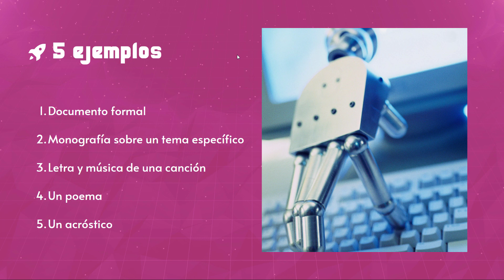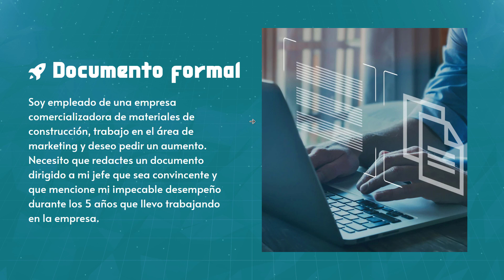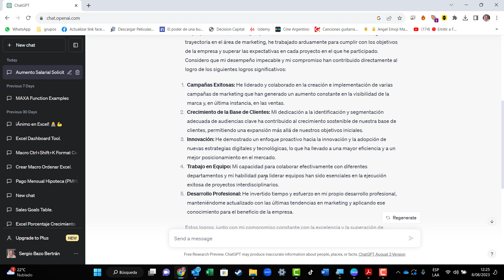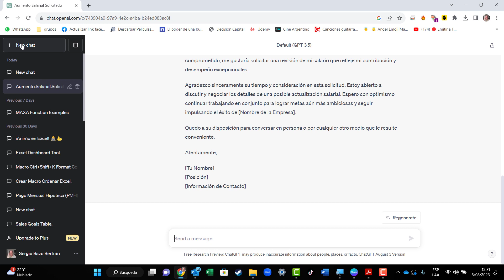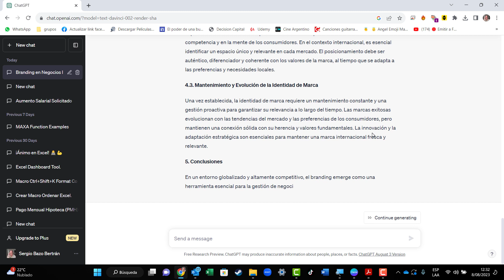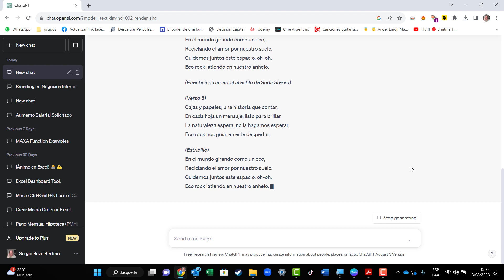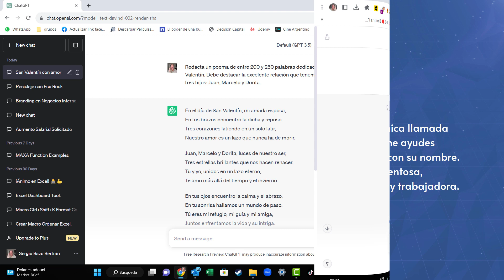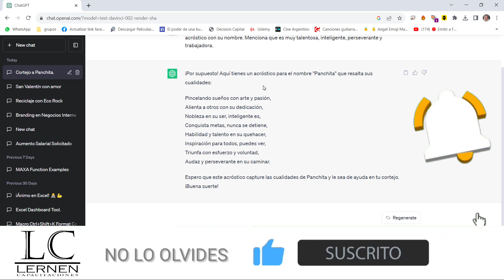.5 ejemplos de REDACCIÓN usando ChatGPT 🤖🤖🤖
¿Quieres descubrir cómo ChatGPT puede transformar tu manera de redactar textos? En este video, te mostramos paso a paso cómo utilizar esta poderosa herramienta de inteligencia artificial para crear contenido de alta calidad en cuestión de minutos. No te pierdas nuestros consejos y trucos para aprovechar al máximo ChatGPT y mejorar tu productividad.

Te invito a seguir LA NUEVA VERSIÓN de mis cursos de Excel. Son 100% prácticos.